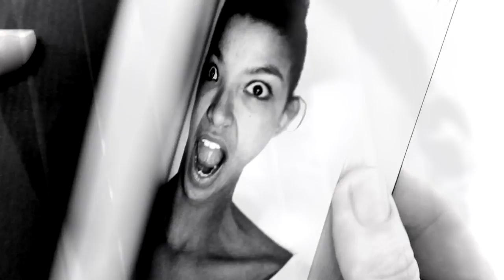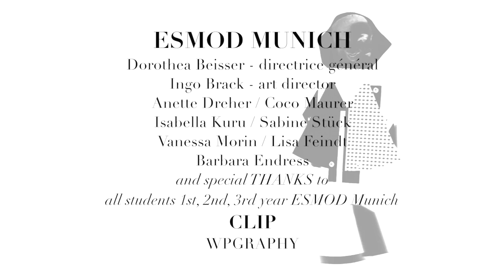ESMOD MUNICH / IDentity Part I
Identity Part I

ESMOD MUNICH
Dorothea Beisser - directrice général
Ingo Brack - art director
Anette Dreher / Coco Maurer
Isabella Kuru / Sabine Stück
Vanessa Morin / Lisa Feindt
Barbara Endress
and special THANKS to all students 1st, 2nd, 3rd year ESMOD Munich

Clip
WPGRAPHY 2013